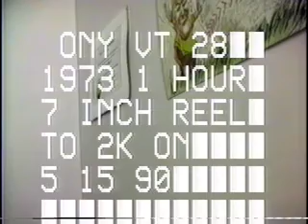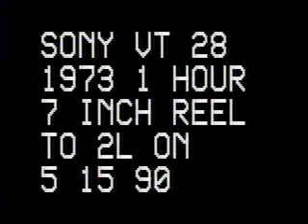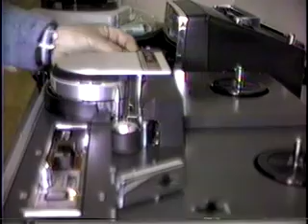A Chat With Glendora 5655.m4v